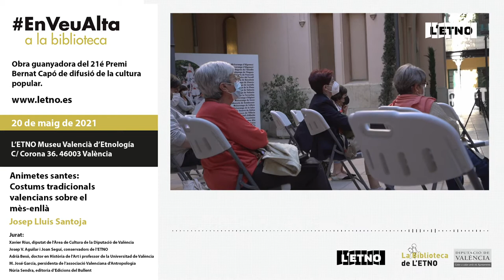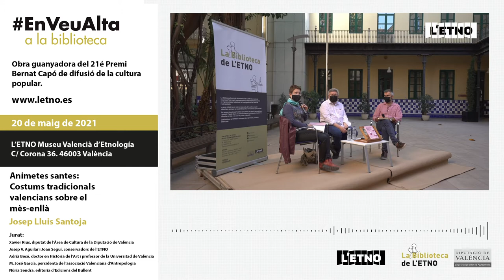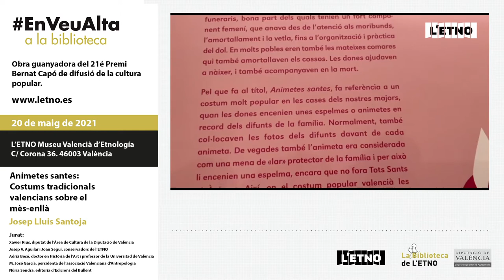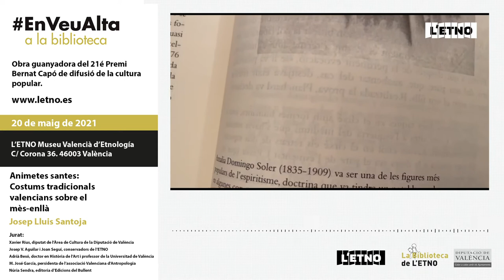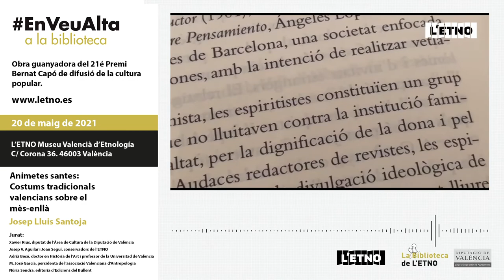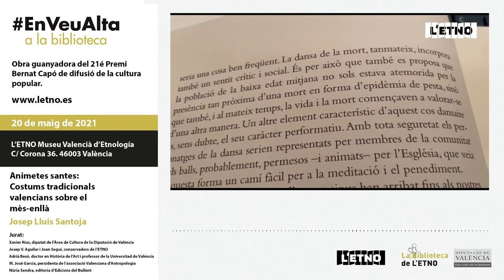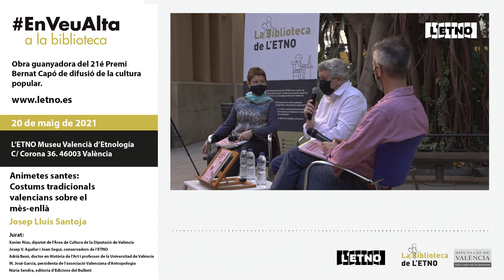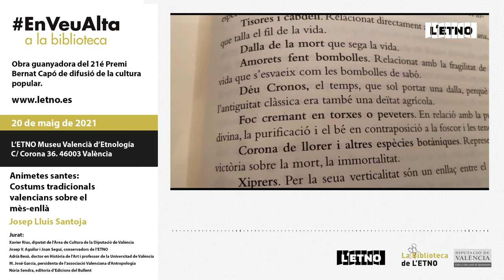En Veu Alta - Presentació de l'últim Premi Bernat Capó "Animetes santes"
El Premi Bernat Capó es renova amb un nou disseny i enfortit pel suport institucional de L’ETNO – Museu Valencià d’Etnologia que concedeix el premi. El seu autor, Josep Lluis Santonja, ens parlà de com els valencians i les valencianes hem viscut i vivim la mort a través del seu llibre «Animetes santes: costums tradicionals valencians sobre el més-enllà».

Acompanyaren l’autor, Joan Seguí, conservador de L’ETNO, i Núria Sendra d’Edicions El Bullent.

Una hora abans es va fer una visita guiada a l’exposició “Faltar o morir”.